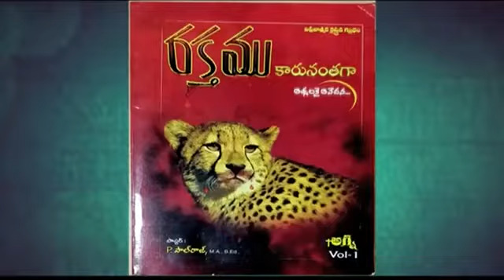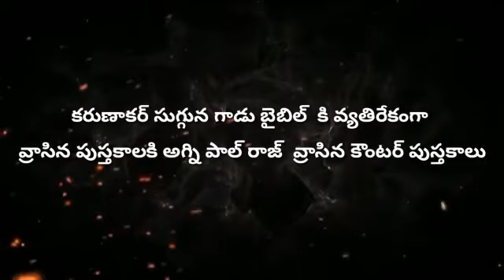కాపురాలు తీసేసే ఆడవాళ్ళు పరిశుద్ధురాళ్ళుగా మారాలంటే...??? Agni paulraj, Radha manohar das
రాధా మనోహర్ దాస్ అనే ఆంబోతు బాబా విమర్శిస్తున్నట్లు యేసు తిరుగుబోతు కాదు,పరిశుద్ధుడు.